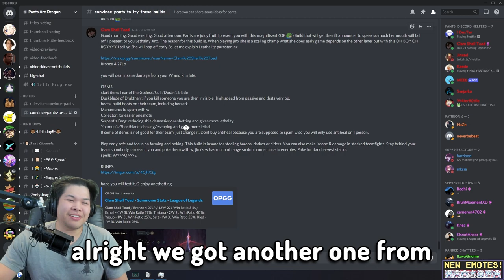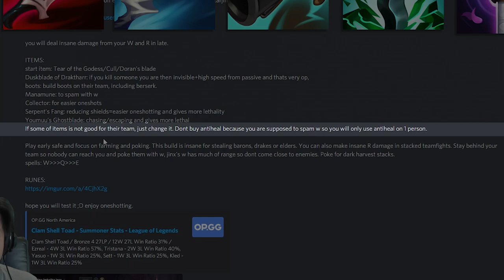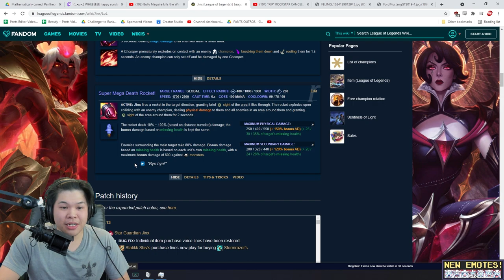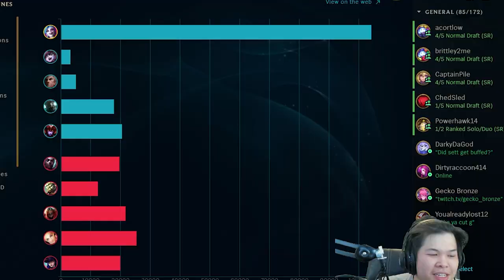Bronze 4 Player tells me FULL LETHALITY JINX can 1 shot everyone at full health.. so I tried it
GJSantos
TopAvenue